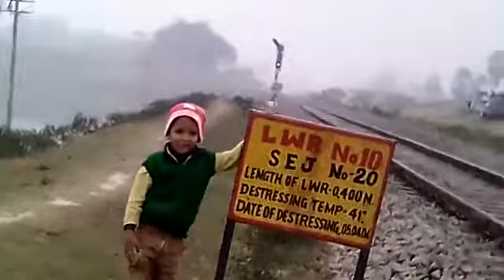High Quality no copyright video 13.